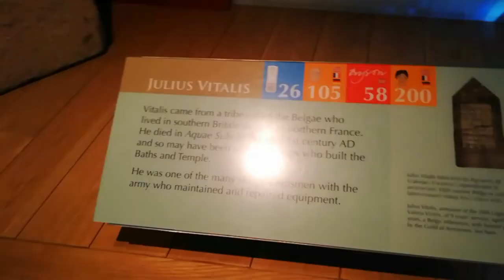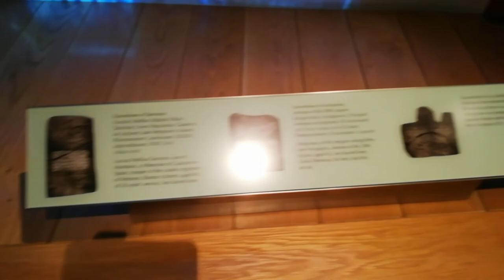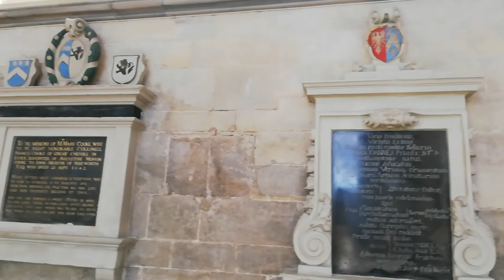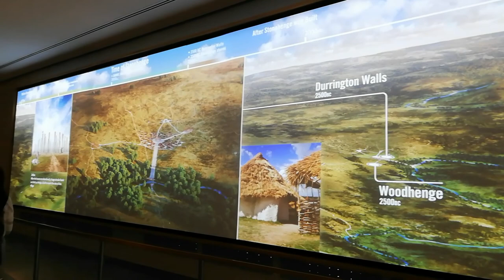Visit to the City of Bath, Salisbury and Stonehenge